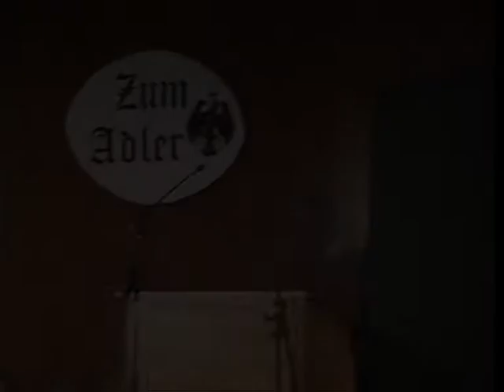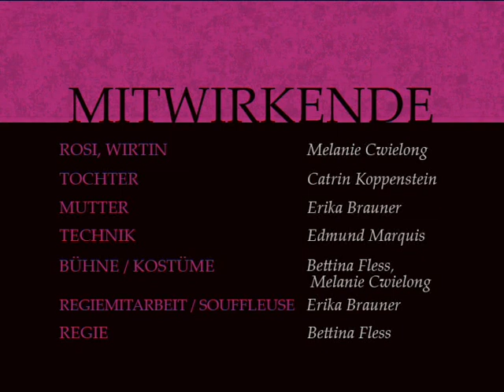Wein und Eisen - Ein Politolett von Bettina Fless und Herbert Koppenstein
Dieses Theaterstück über die Gründung der SPD in Neustadt-Mußbach im Jahre 1906 wurde von Mitgliedern der SPD in Neustadt an der Weinstrasse - uraufgeführt 2006/2007 - inszeniert von Bettina Fless - zeigt, wie Theaterarbeit mt Laiendarstellern zur Vermittlung von historischem Wissen und aktuellen politischen Ideen auch vor Ort Kraft entfalten kann. Die TV-Fassung realisierte das Team vom Offenen Kanal Neustadt an der Weinstraße.